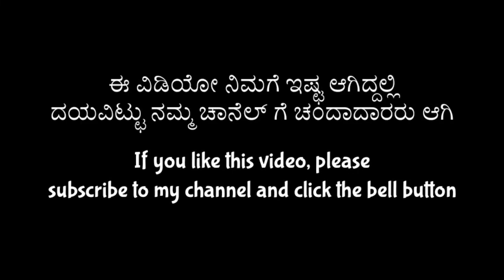ಸಮಗ್ರ ಕೃಷಿಯಿಂದ ಸಮೃದ್ಧಿ ಹೊಂದುತ್ತಿರುವ ರೈತ | @KrushiRushi | integrated farming | ಬಾಳೆ ಕಾಯಿ ಹುಡಿ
ಸಮಗ್ರ ಕೃಷಿಯಿಂದ ಸಮೃದ್ಧಿ ಹೊಂದುತ್ತಿರುವ ರೈತ | @Krushi Rushi  | integrated farming | ಬಾಳೆ ಕಾಯಿ ಹುಡಿ

Krushi rushi channel:-- @KrushiRushi

Facebook page👉 Malatesh vlogs